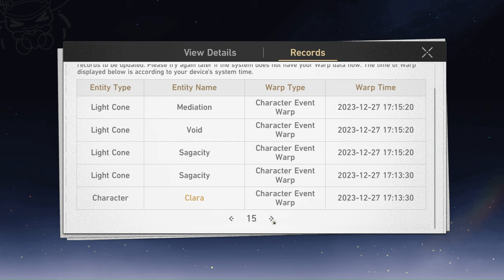Honkai: Star Rail | Pulling for Blade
Hello! I lost 50/50 and didn't have enough wishes while i was recording so I played everyday keep wishing every single time without recording it thats why I have that separated video to show that I got him. I am now trying to get his light cone and I am hoping I would get lucky to get it.

I play games on laptop:
Lenovo Ideapad 3 Intel Core i3-10110U 8GB RAM